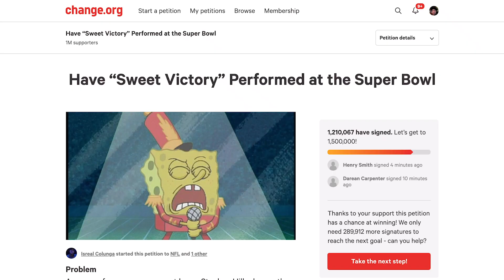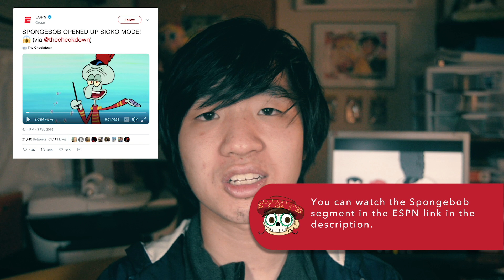Spongebob's Sweet Victory song DID NOT play during the Super Bowl's Halftime Show?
Spongebob fans were hoping one of the show's most famous songs, Sweet Victory, would be played at the Super Bowl's Halftime Show Sunday. Although the organizers used a Spongebob clip prior to Travis Scott's segment, the song Sweet Victory was not performed during the show. Mercedes Benz Stadium tweeted footage of the Sweet Victory clip played at an undisclosed time while the stadium appeared to be empty.

Rebecca E Dreistadt